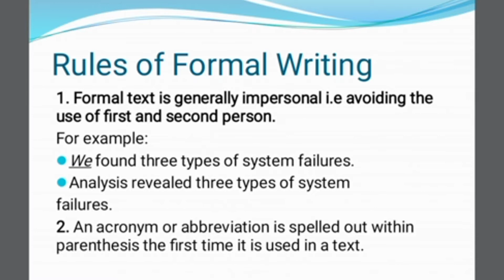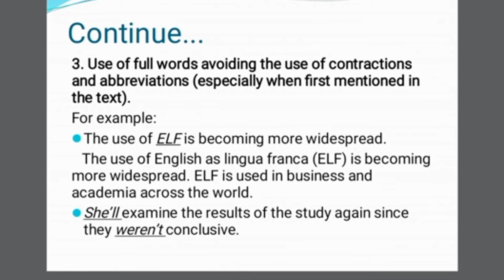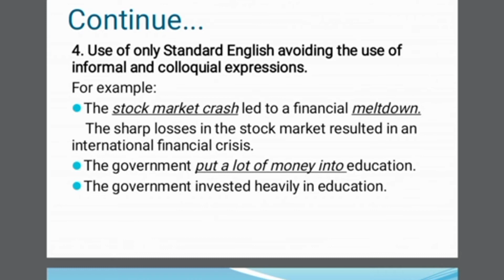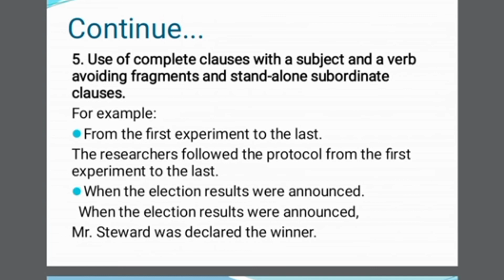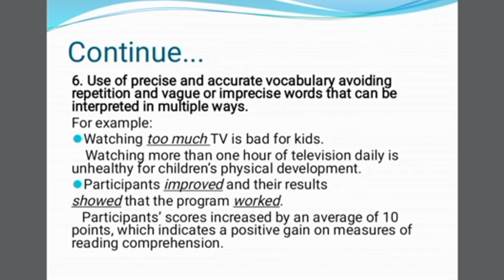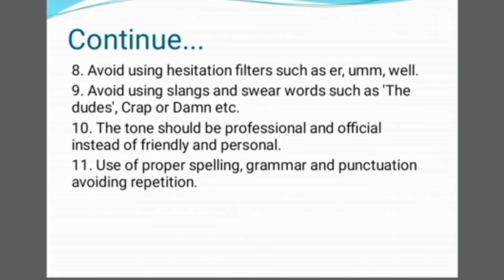Rules for Formal Writing | Basic Principles of Formal Writing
Basic Principles of Formal Writing